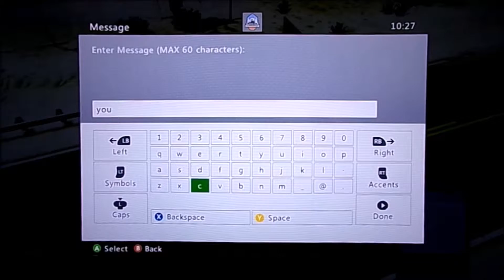TIME TO FAIL - GTA Online Heists Failsauce - JF Games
Gooooooood MORNIN' Ladies and Gents!
If you liked today's video, go ahead and give it a big thumbs up!
And as always, have a wonderful and blessed day!